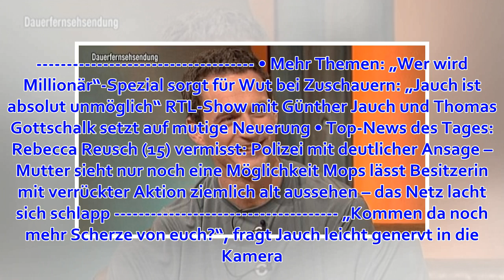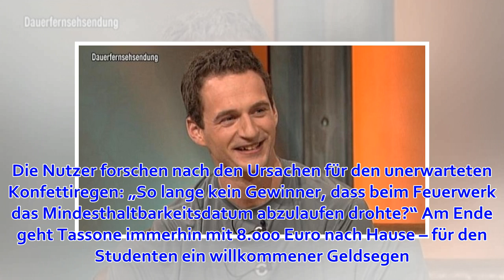WWM bei RTL: Kandidat gewinnt 500 Euro – was dann passiert, verschlägt Günther Jauch die Sprache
Die Redaktion von „Wer wird Millionär?“ auf RTL sorgte am Montagabend für Verwirrung bei Günther Jauch. Der Moderator, der sich eigentlich durch nichts so leicht aus der Ruhe bringen lässt, wirkt überrascht und genervt. Denn mit diesem Aprilscherz hatte er...